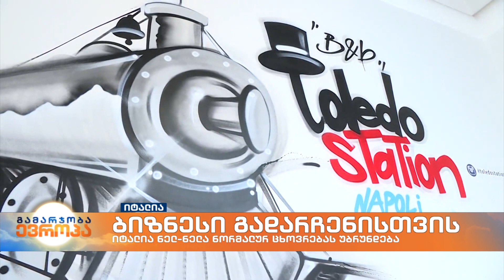"გადადებული შვებულება" - იდეა სასტუმროს ბიზნესის გადასარჩენად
ერთ დროს აყვავებული ტურისტული ბიზნესი პანდემიის გამო თითქმის მთლიანად განადგურდა.